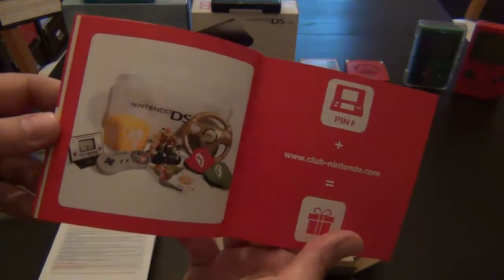Zimmy in: INBOXING Nintendo 3DS XL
Einfach rückwärts abspielen dann habt Ihr ein Unboxing.

Ich boxe nicht un oder um oder entpacke oder packe aus. NEIN! Ich boxe IN.

Viel Spass mit der Fun-Kategorie "Inboxing"!
Bevor wieder "Mimimi" kommt - Spass, Leute. SPASS!

Oder kritzelt mir was ins Gästebuch!